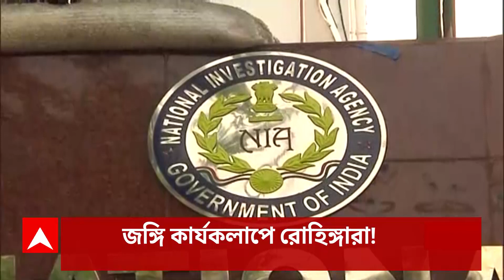Mahua Moitra: ক্যাশ ফর কোয়েশ্চেন-বিতর্কে মহুয়াকে লোকসভা থেকে বহিষ্কারের সুপারিশ এথিক্স কমিটির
West Bengal: ক্যাশ ফর কোয়েশ্চেন-বিতর্কে মহুয়াকে লোকসভা থেকে বহিষ্কারের সুপারিশ এথিক্স কমিটির। জঘন্য, অপরাধমূলক আচরণের অভিযোগে স্পিকারের কাছে খসড়া রিপোর্ট। মহুয়াকে বহিষ্কারের সুপারিশ